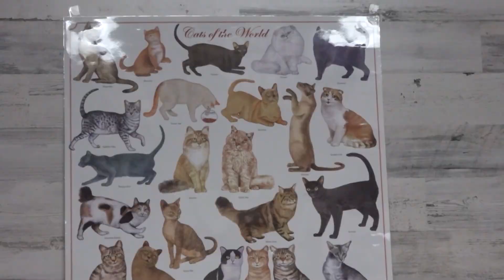Self Expressions Cat Lounge and Rescue looking to solve cat overpopulation issue with a new ...